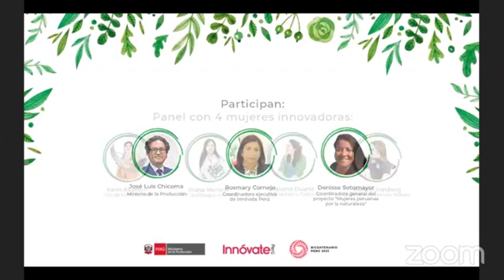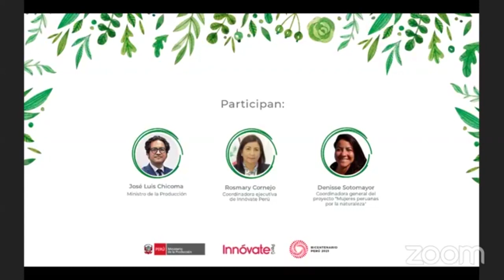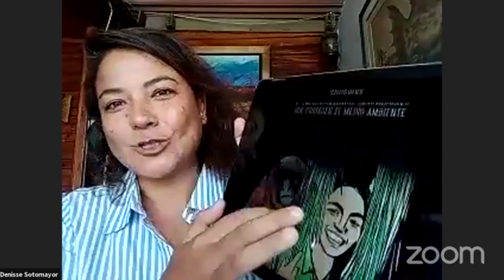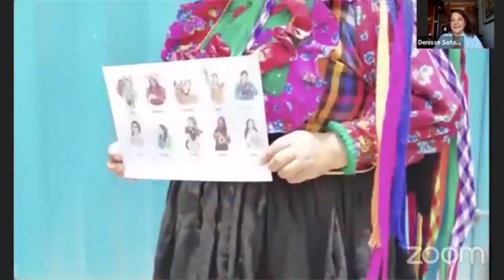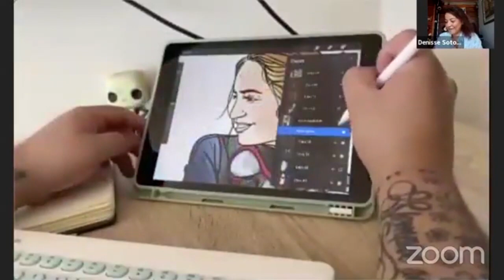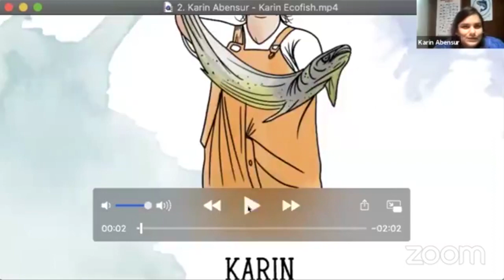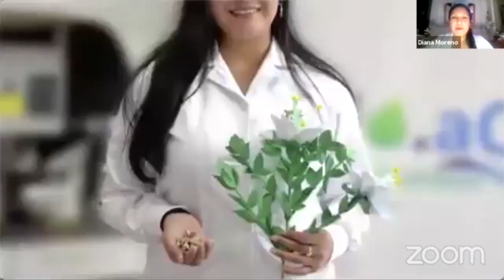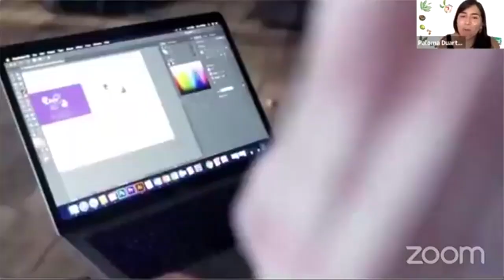Lanzamiento del libro virtual "Mujeres peruanas por la naturaleza", cofinanciado por Innóvate Perú